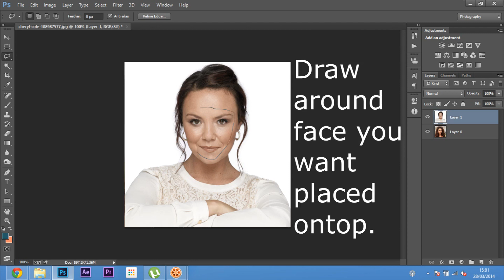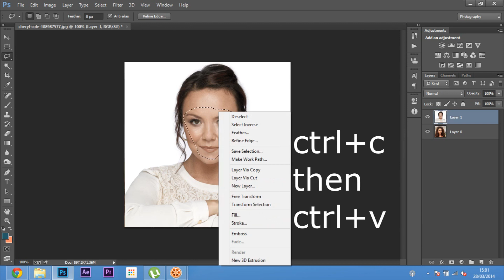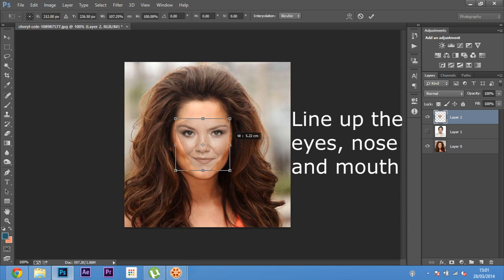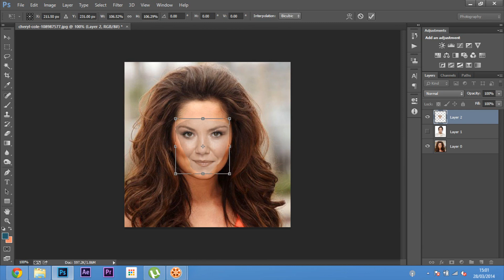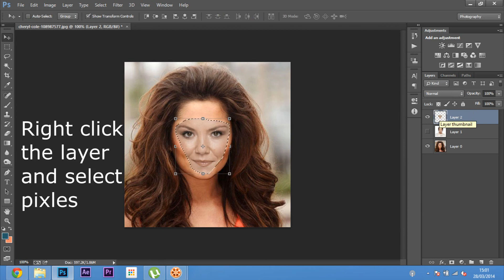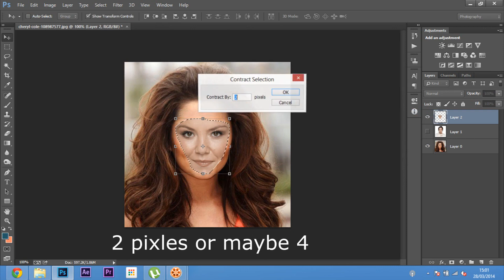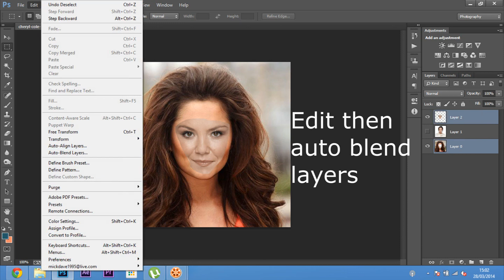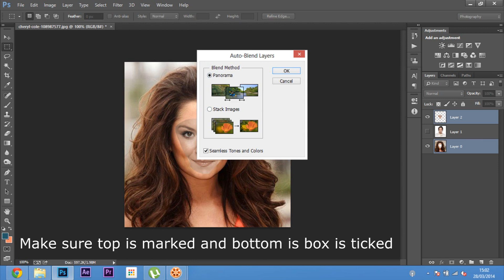Photoshop CC How To Change/Swap faces Tutorial Ep1